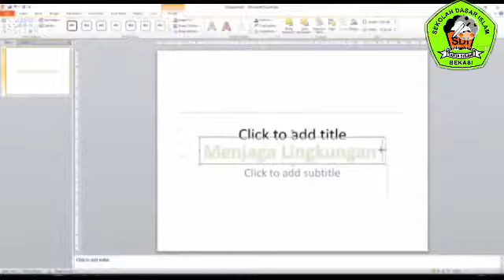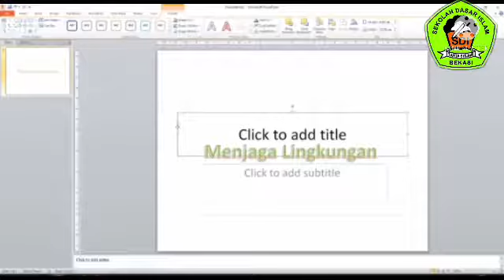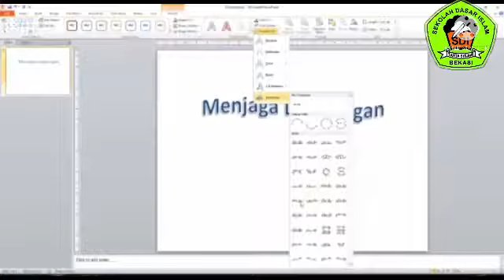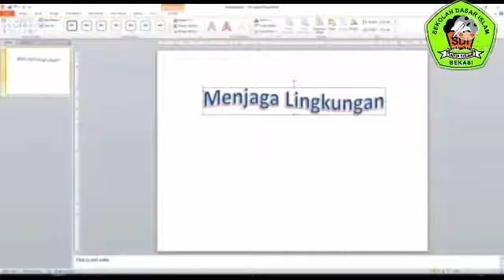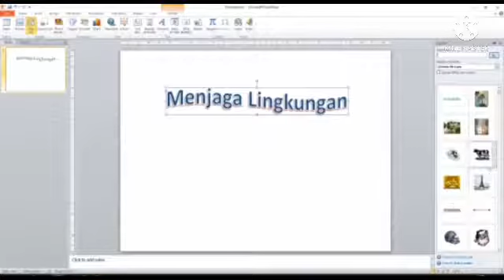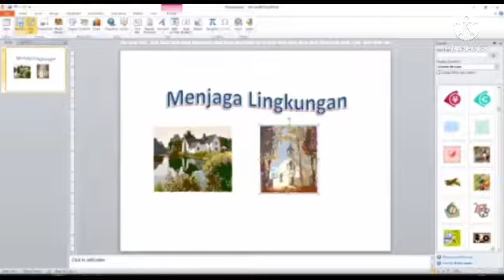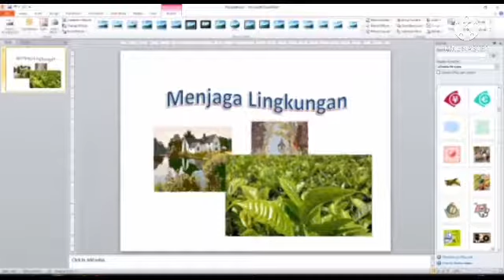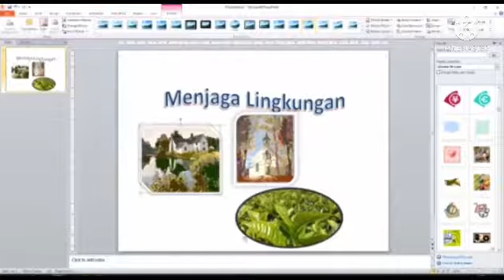Menyisipkan wordart dan gambar pada Ms Power Point kelas 5 SD